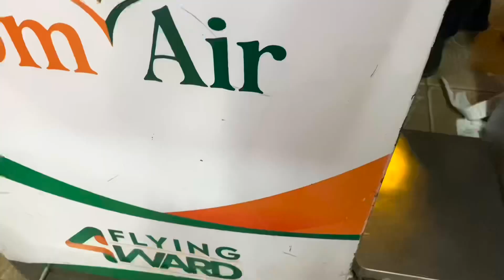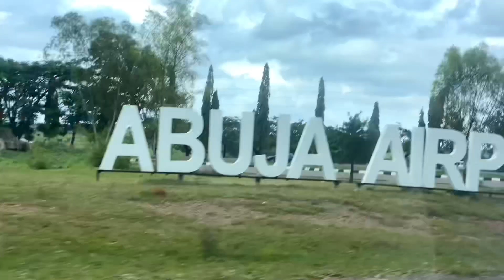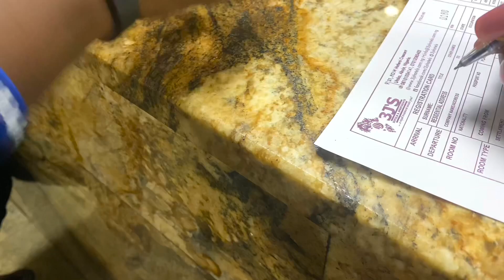PRE TRAVEL VLOG #26 | SHOPPING 🛍 | FIRST TIME IN ABUJA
Hey Fam 😘

Am back again with a new vlog
This is a vlog of my pre planning and packing for my one week Trip To Abuja

I hope you all enjoy watching this one